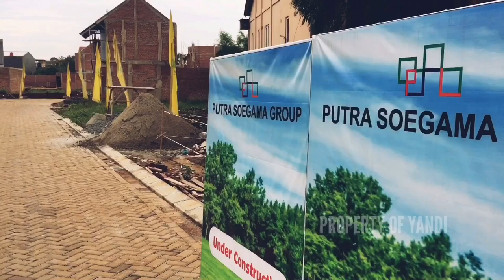REALVIEW NAIRA RESIDENCES : RUMAH 884 JUTA DI BSD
Naira Residences Serpong

SELING POINT:

📍LOKASI
Di area Ciater BSD
5 Menit ke Exit Tol BSD/Pamulang
7 Menit ke Stasiun Rawabuntu
7 Menit ke Kantor Walikota tangsel
10 Menit ke Rs. Eka Hospital / Teras Kota
15 Menit ke AEON MALL / ICE BSD

⛱ FASILITAS
Club house
Swimming pool
Children playground
🔨 SPESIFIKASI
Dinding Bata Merah
Lantai Homogenous Tile 60x60
Kusen alumunium
💰 HARGA
Tipe Jade 47/66= 884 Juta
Tipe Ruby 60/84 = 1.136 Juta
Tipe Ruko

💎 PROMO
DP 5%
Free Bphtb
Free Biaya Surat
Subsidi bunga 5%